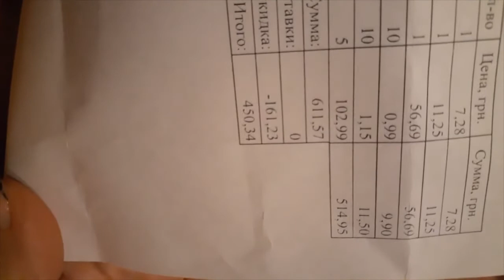374 РАСПАКОВКА - А НОВЫЙ ГОД ПРОДОЛЖАЕТСЯ....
374 РАСПАКОВКА от интернет магазина Мыло-Опт

Купить товары для мыловарения и косметики домашнего производства оптом и в розницу можно тут👇👇👇👇